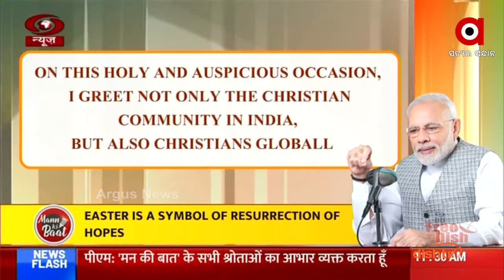କୃଷିରେ ଆଧୁନିକତା ସମୟର ଆବଶ୍ୟକତା...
କୃଷିରେ ଆଧୁନିକତା ସମୟର ଆବଶ୍ୟକତା। ବି-ଫାର୍ମା ସହ ଯୋଡ଼ିହୋଇଛନ୍ତି ଦେଶର ଅନେକ କୃଷକ ।କେନ୍ଦ୍ରାପଡ଼ାର ବଡ଼ାକୋଟ ଗାଁର ବିଜୟଙ୍କ କଥା କହିଲେ ମୋଦି ।ଜିଲ୍ଲାକୁ ପାଣିର ଆଁରୁ ବଞ୍ଚାଇବାକୁ ଲଗାଇଛନ୍ତି ଗଛ । 12 ବର୍ଷ 25 ଏକରେ ଜଙ୍ଗଲ ଛିଡ଼ା କରିଛନ୍ତି ବିଜୟ...